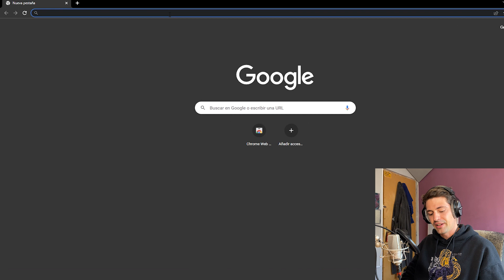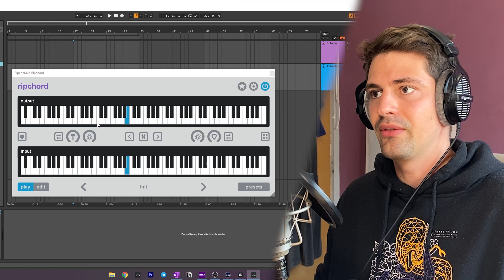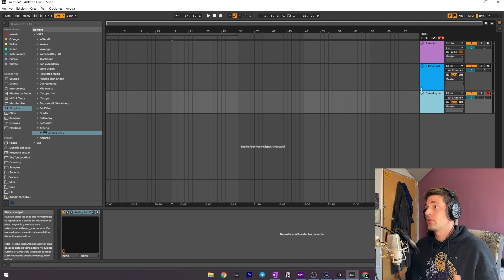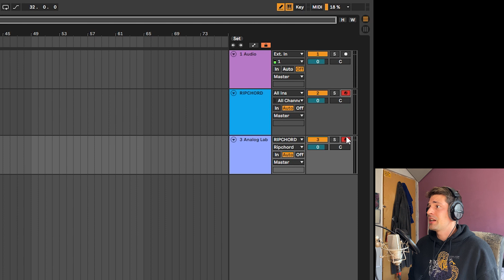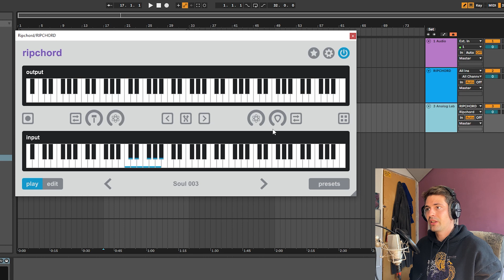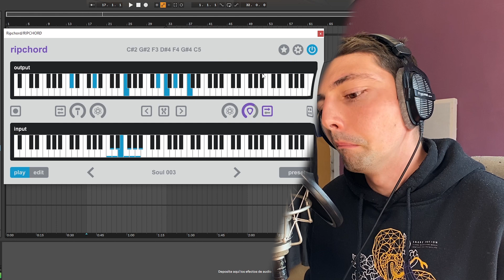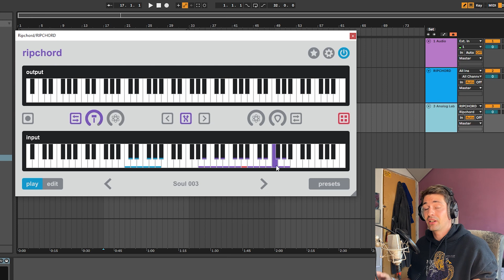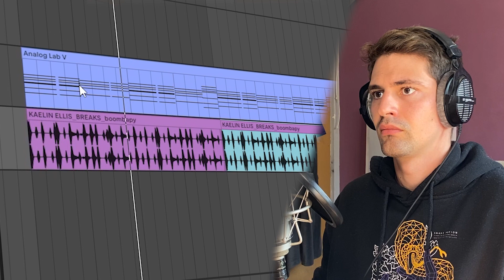ACORDES SIN TEORIA MUSICAL ✅ Ripchord PLUGIN GRATIS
¿Quieres aprender como crear o tocar acordes donde apoyar tus melodías pero sin la necesidad de saber teoría musical? Con este plugin gratis, Ripchord, podrás crear progresiones de acordes geniales. 💜

¿Necesitas Mezclar o Masterizar tus temas?